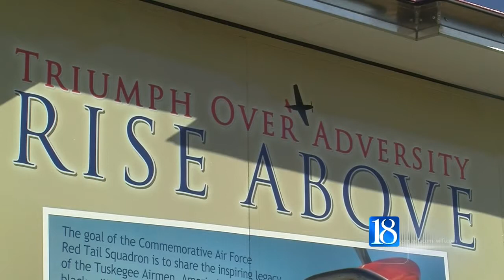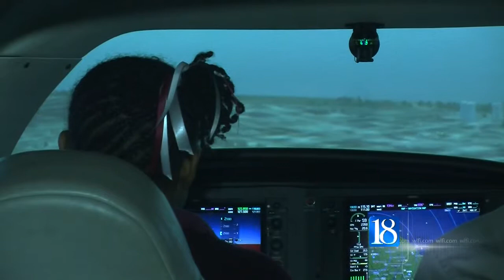Red Tail Squadron visits Purdue University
The Red Tail Squadron visits Purdue University to teach students an important message.